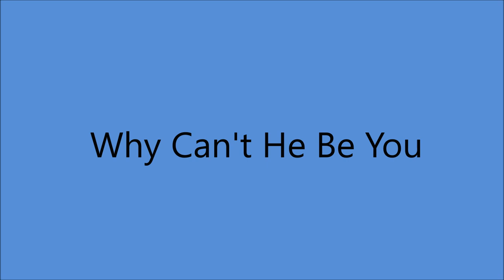Mary Ford - Why Can't He Be You [c'1966].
[Written by  Hank Cochran]
Recorded  5 September 1962 by Patsy Cline

Issued   on   Tower 279 B

Recorded Circa  Early 1966  Hollywood, CA -
Mary Ford [vcl solo]
Bob Summers [gt]
others unknown
Arranged by Bob Summers
Produced by  Bob Summers - Mike Curb

 Started Performing  With LES PAUL in 1946
                   1963 to 1967  SOLO

  1960 - Star on Hollywood Walk of Fame
  1978 -  :How High The Moon" - Grammy Hall of Fame
  2005 - "Vaya Con Dios"  - Grammy Hall of Fame
  2009 - Hit Parade Hall of Fame